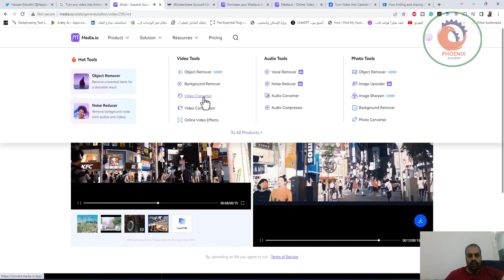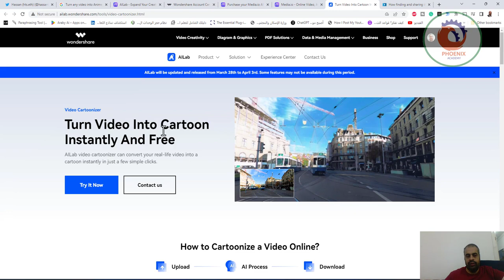حوّل الفيديو إلى رسوم متحركة على الفور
❤️ روابط التواصل
✅ انستجرام